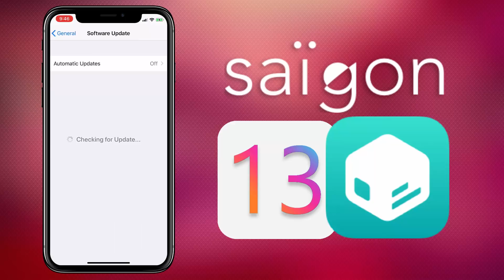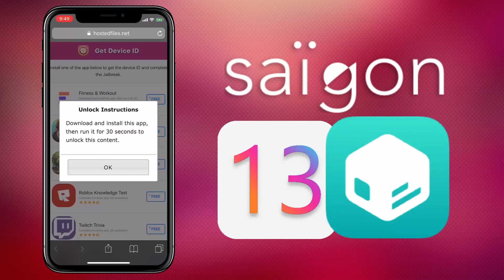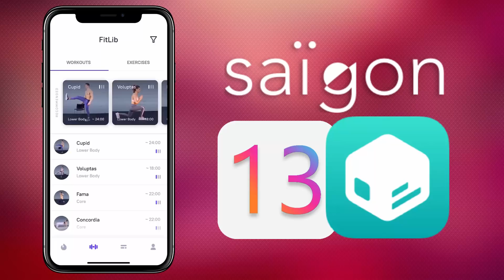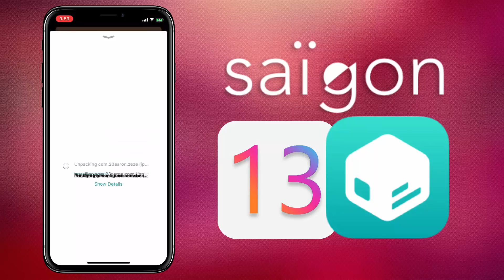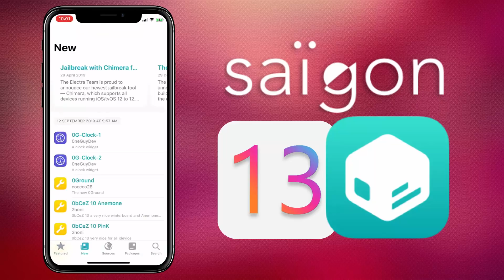iOS 13 Jailbreak + Sileo + TWEAKS by SAIGON [NEW] How to iOS 13.1.2 Jailbreak [UNTETHERED]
This new iOS 13.1.2 Jailbreak works for all iDevices. You can now Jailbreak iOS 13 without using PC or MAC. Watch the video now to Jailbreak iOS 13.1.2;

What is ios 13 jailbreak and how it works
Apple is now launching its new iPhone 11 with the advance ios 13 software. The ios 13 jailbreak is providing the solution for iPhone users. The iPhone users can only download videos and audio and other entertainment stuff from the iTunes but with ios 13.1.2 jailbreak, you can easily download the audios, videos, games and all the restricted stuff that you can’t download before.

The ios 13.1.2 jailbreak is breaking the software restriction of the iPhone. The company itself supports this and let the software attach with the iPhones. After attaching them with your iPhone, the phone will allow you to download all the wanted stuff that you can’t download before.
The Jailbreak iOS 13 does not only fulfill your entertainment need but also allow you to download different effective applications that you can’t download before because of iPhone’s restriction.

The get the Jailbreak iOS 13.1.2, you need an authentic website that will assist you in breaking the security of the software. The whole process is consisting of a few steps:

Step No 1:

Select an authentic website that offers secure and safe Jailbreak iOS 13.

Step No 2:

Attach your iPhone with it and chose the ios version you have in your iPhone like if you have iPhone 11 then select Jailbreak iOS 13, Jailbreak iOS 13.1.2, ios 13.1.2 jailbreak or ios 13.1.2 jailbreak because the selection of the jailbreak version should be according to the iPhone ios version. Otherwise, the process will be not proceeding further. So, this step is necessary.

Step No 3:

Allow your phone to let the process finished. After a few minutes, the iPhone will be able to download all your favorite stuff.

To use ios 13.1.2 jailbreak or any of its versions is easy but the security breaking process of the iPhone software is not easy. The use of ios 13.1.2 jailbreak on any ios device is extremely difficult but it can be done through our website. We provide a safe and easy jailbreak solution. Our website can jailbreak any ios device like Jailbreak iOS 13, Jailbreak iOS 13.1.2, ios 13.1.2 jailbreak or ios 13.1.2 jailbreak easily.